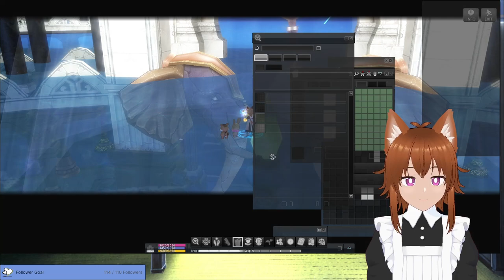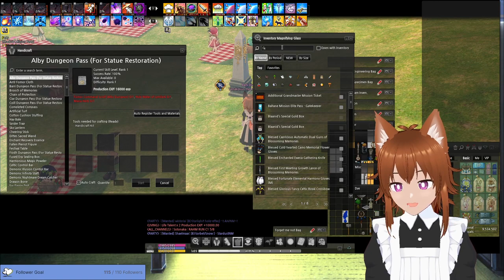[VOD] Maid-kun Tamako Mode. Just doing whatever I can do today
Streamed April 9, 2024 on Twitch

Pre-caution, I ended up buying as many milk as I can from the milkman so expect some milkman jokes